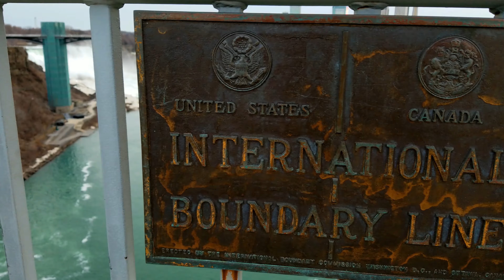NYC + NIAGARA FALLS Travel Edit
Shot on a Samsung Note 8
Credits: